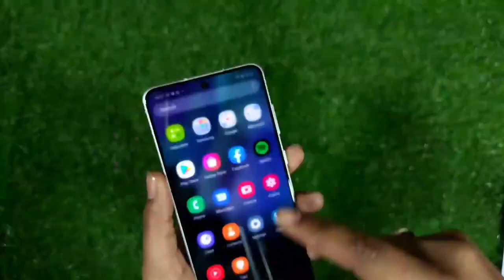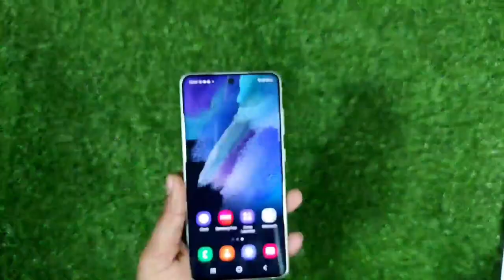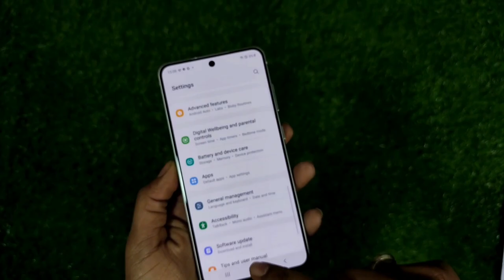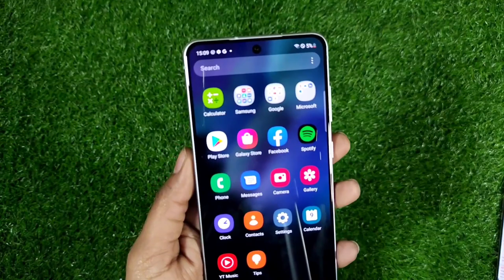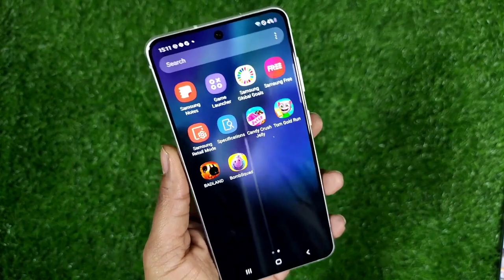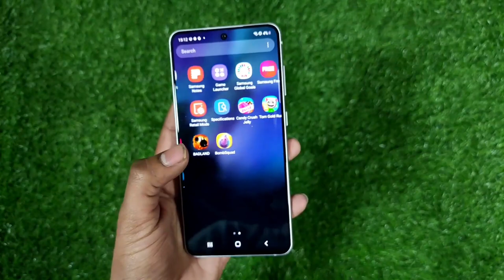Samsung Galaxy S21 FE 5G First Impression and Full Review|Snapdragon Chipset |best for vloge,Gameing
Samsung new models
Samsung S21 FE 5g price in Pakistan